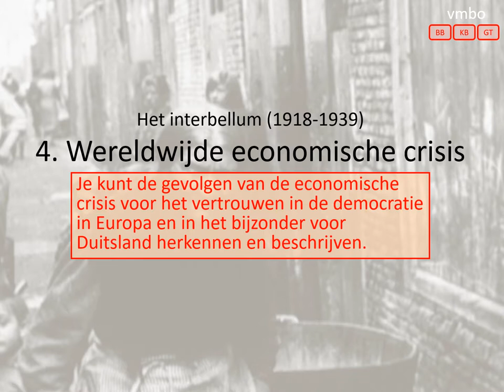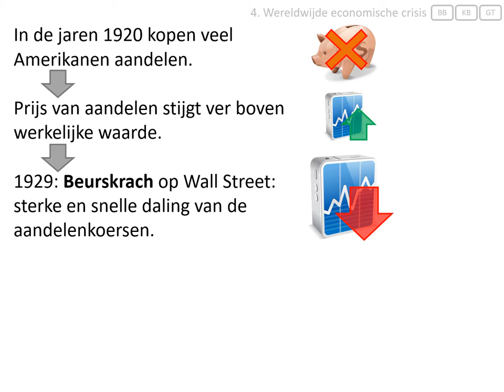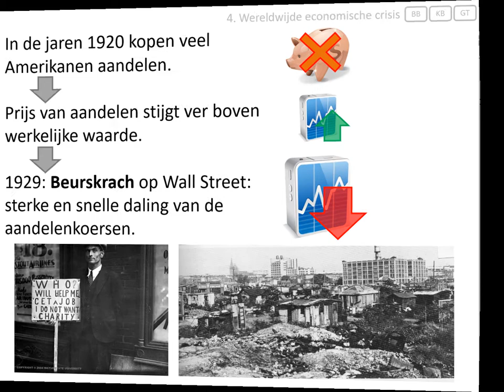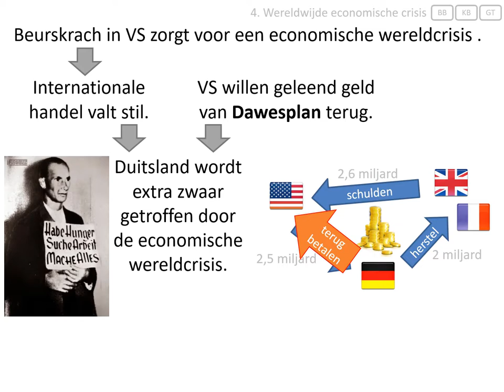4. Wereldwijde economische crisis (vmbo eindexamen - Het interbellum 1918-1939)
In deze video wordt uitgelegd:
- hoe een beurskrach op Wall Street in 1929 tot een economische wereldcrisis leidde,
- dat Duitsland extra zwaar getroffen werd door deze crisis.

Afbeeldingen:
- eigen collectie